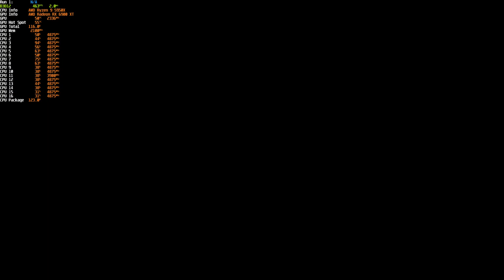Cyberpunk 2077 – Raytracing Benchmark "Red Light Alley" | Radeon RX 6900 XTX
Benchmark-How-to: Im Video seht ihr die Benchmarkszene "Red Light Alley" in Cyberpunk 2077, mit der PCGH die Raytracing-Leistung von Grafikkarten ermittelt. Wer die Benchmarks am eigenen PC nachstellen möchte, ist herzlich dazu eingeladen - dabei bitte exakt an die Einstellungen im Grafikmenü (siehe Video) halten!

Verwendetes System: AMD Ryzen 9 5950 'XTX' (16C/16T, SMT aus, Curve- & PBO-optimiert), Asus X570 Crosshair VIII, 32 GiB Corsair DDR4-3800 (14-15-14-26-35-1T), AMD Radeon RX 6900 'XTX' Air (~2.500/8.600 MHz), Radeon Software 21.6.2, Windows 10 x64 21H1